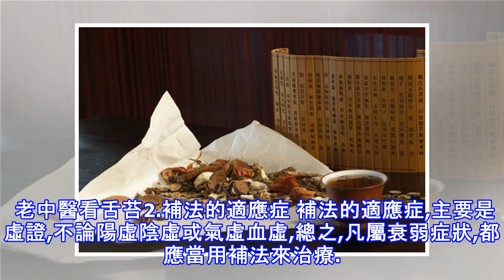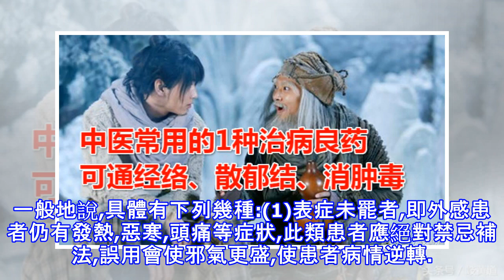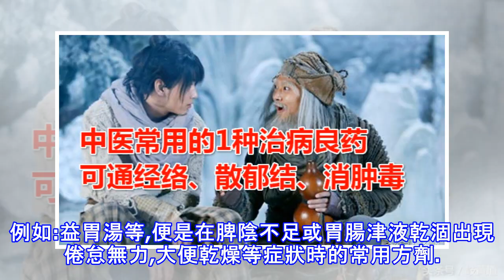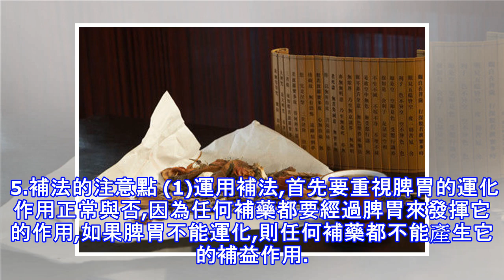老中醫談中藥詳解《補法》補心、補肝、補脾、補肺、補腎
老中醫談中藥詳解《補法》補心、補肝、補脾、補肺、補腎 談中藥 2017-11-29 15:21:031.補法是什麼? 補法,就是用具有增強人體功能或補充人體營養物質的方劑和藥物,來達到治療目的的一種方法,從作用上說,一般可以區分為補陰、補陽或補血、補氣等兩類。所謂陽或氣,在臨床上大致都是指人體功能,陰或血,則是指人體中各種營養物質。因此所謂補陽補氣,實質上也就是增強人體各個器官的功能,補陰補血則是補充人體的營養。補法中的補陽補氣,與溫法在作用上相類似;不同的是,補陽或補氣是從根本上補充或增強患者功能,從而逐步恢復患者體力;而溫法則多是以暫時興奮患者功能,從急救衰竭的目的出發。所以溫藥對於陽虛患...
源: pixpo